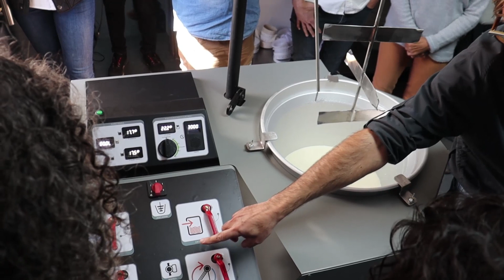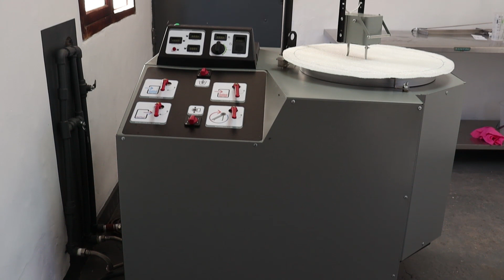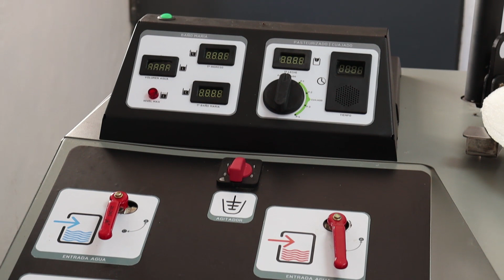Tecnologìa que aporta inocuidad a quesos artesanales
La fabricaciòn de la tina quesera  solar permitira a productores y elaboradores de queso caprino , pasteurizar la leche y aportar inocuidad a los productos demandados.
Sobre la metodologìa y manera en que se llegò a la fabricaciòn de la tina quesera, nos comenta la Dra. Mònica Chàvez (INTA Salta).